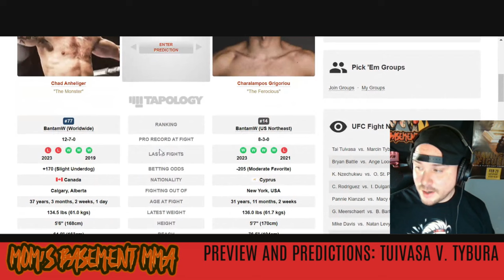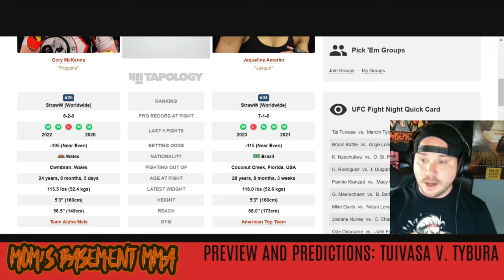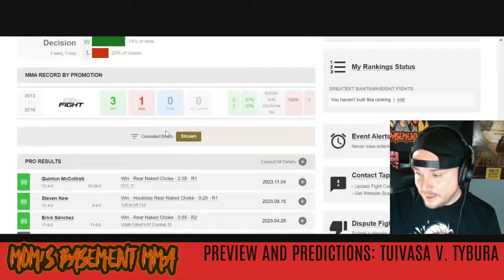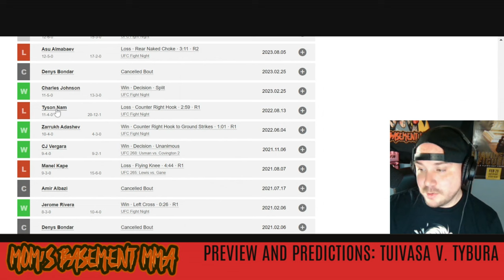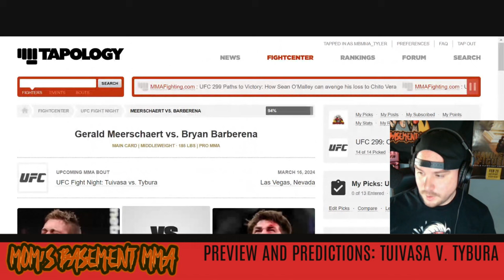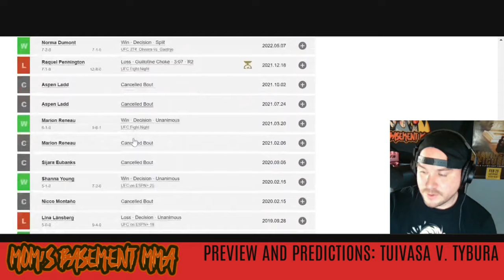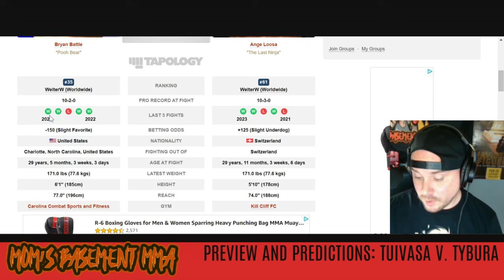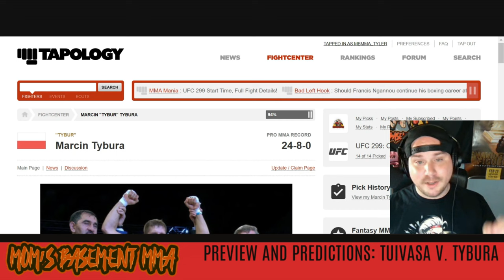UFC Fight Night Tuivasa v. Tybura Preview and Prediction (Full Card)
We breakdown and predict all the matchups for UFC Fight Night Tuivasa v. Tybura which will take place on March 16th in the UFC Apex.

Support My New Clothing Line Here! A portion of all profits is donated to regional and amateur fighters!

PREGAME's tagline says it all: there is no hangover cure. With PREGAME, you don't need a cure. By taking a proactive approach to your night out, you can enjoy yourself without worrying about the painful aftermath.

Don't let a hangover ruin your weekend! Try PREGAME today and see the difference for yourself.

0:00-3:33 Anheliger v. Grigoriou
3:34-11:34 McKenna v. Amorim
11:35-15:36 Culibao v. Silva
15:37-23:58 Moises v. Ramirez
23:59-29:23 Osbourne v. Filho
29:24-33:46 Nunes v. Chandler
33:47-37:53 Davis v. Levy
37:43-42:21 GM3 v. Barberena
42:22-47:52 Kianzad v. Chiasson
47:53-52:24 Rodriguez v. Dulgarian
52:25-55:35 Nzechukqu v. OSP
55:36-59:22 Battle v. Loosa
59:23-1:05